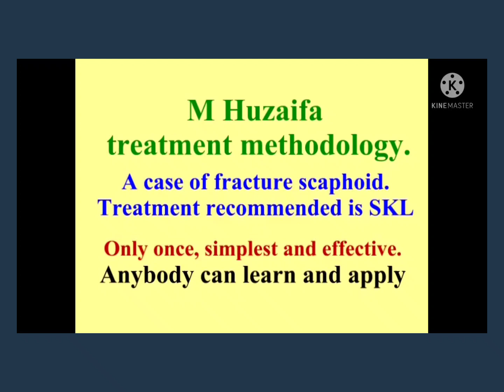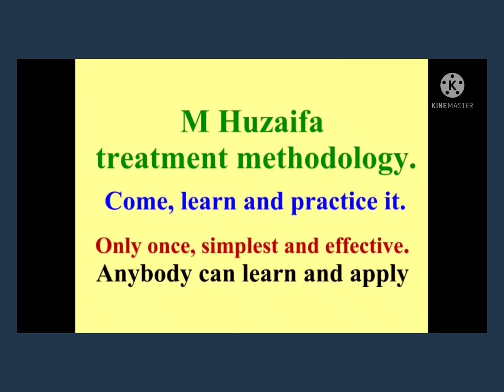novel treatment of fracture scaphoid by M Huzaifa treatment methodology